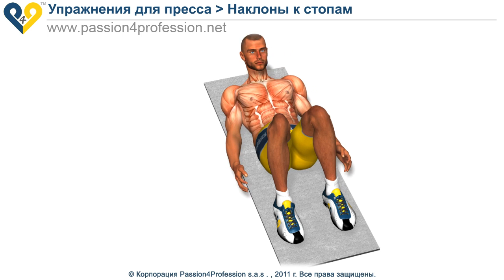Наклоны к стопам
Одно из самых лучших упражнений для тренировки косых мышц живота дома. Не требует дополнительного снаряжения и при этом хорошо прорабатывает косые мышцы.

Занимайся спортом и всегда оставайся в отличной форме!